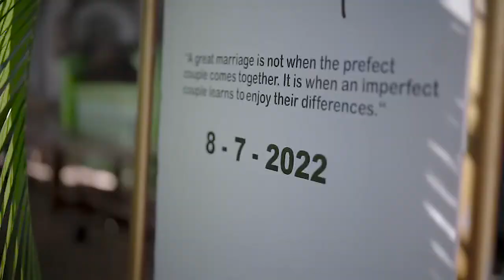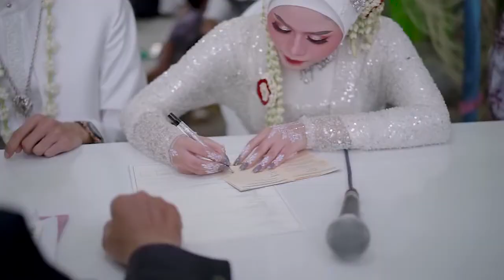Wedding Cinematic DIO & MAE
Rembang, 08 Juli 2022